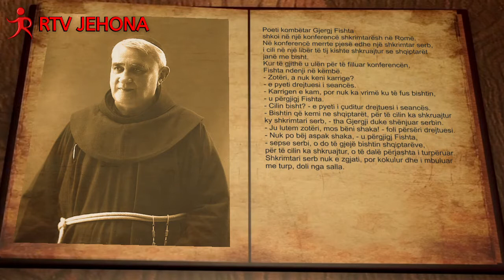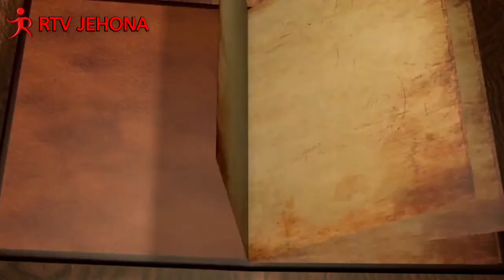ANEGDOTA Gjergj Fishta dhe shkrimtari Serb